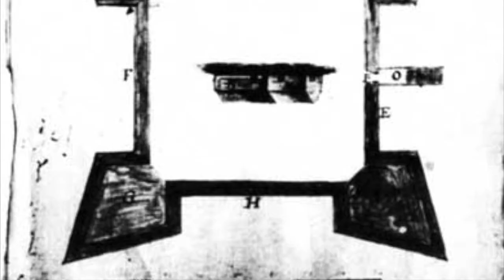Castillo de San Marcos Intro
Entry trailer for Castillo de San Marcos project. Learn more about this history project by going to our